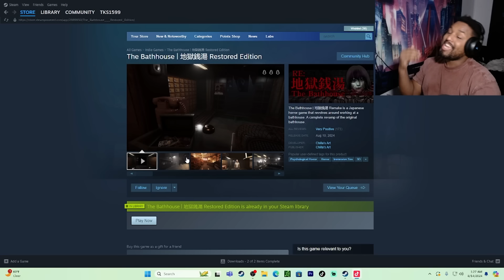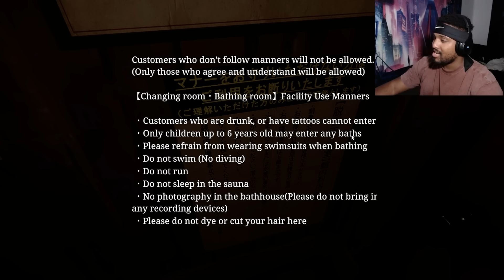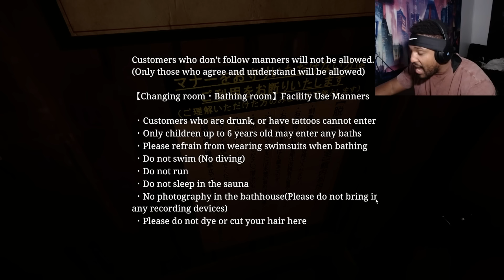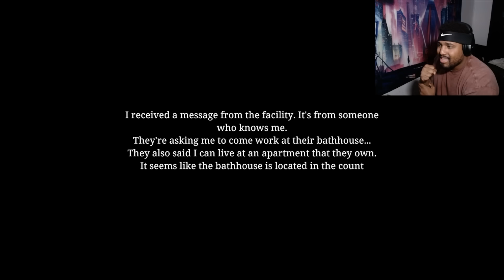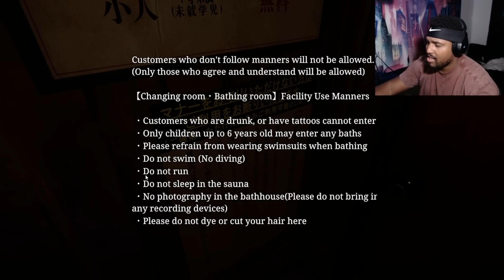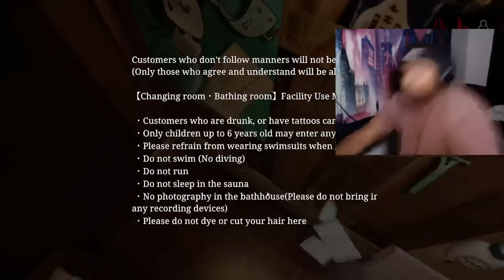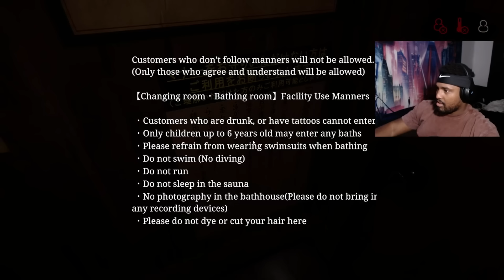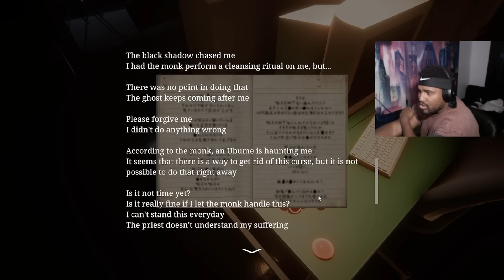JAPANESE HORROR GAMES ARE TOO MUCH FOR MY HEART!!!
GAME NAME: THE BATHHOUSE